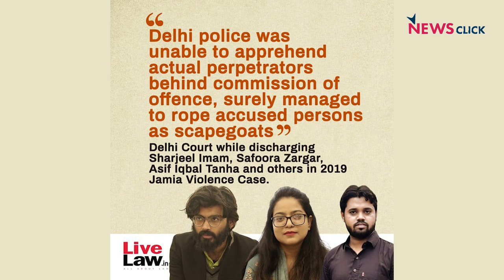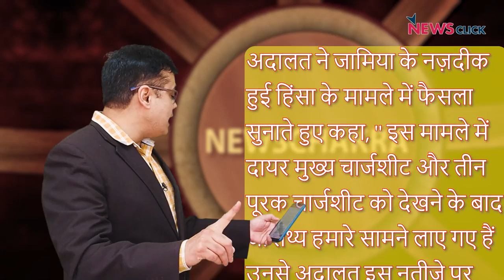असहमति जताने वाले जेल में? भड़काने वाले खुलेआम? Abhisar Sharma का विश्लेषण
न्यूज़चक्र के इस एपिसोड में वरिष्ठ पत्रकार Abhisar Sharma चर्चा कर रहे हैं कि किस तरह से असहमति जताने वाले पत्रकार, कार्यकर्ता जेल में डाले जा रहे हैं और साथ ही संविधान के ख़िलाफ़ भड़काऊ बयान देने वाले लोग खुलेआम घूम रहे हैं।